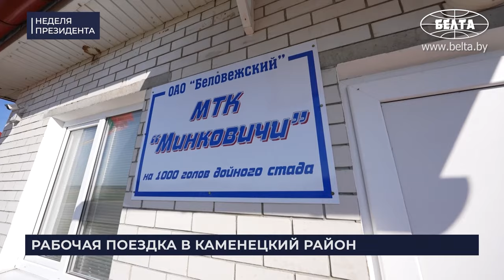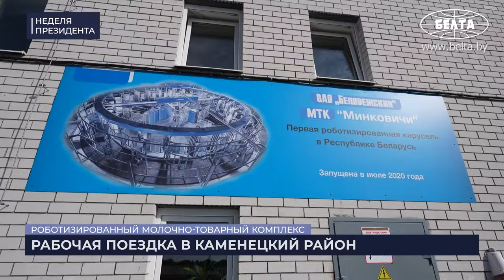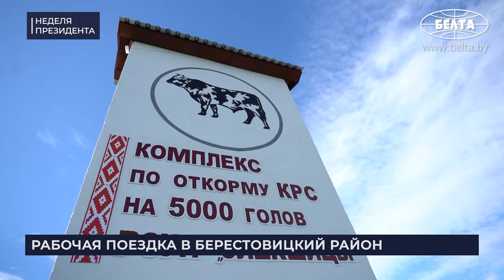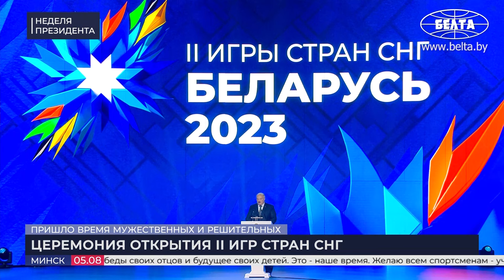Лукашенко: Угостите? Две ложки дайте супа! // Обед с комбайнерами, рабочие поездки в поля и спорт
Что Лукашенко поручил активнее делать в северных районах? Зачем потребовал встряхнуть отечественных учёных? Почему настаивает на "человеческих условиях" для телят и кто составляет основу страны?

А также о главной для Беларуси проблеме, военных угрозах, контрактной армии, "Вагнере", ядерном оружии, владельцах "карты поляка", бессилии мировых заправил и долгожданном спортивном форуме Содружества. Обо всём этом и не только в новом выпуске проекта "Неделя Президента".

00:00 Интро;

00:19 РАБОЧАЯ ПОЕЗДКА В КАМЕНЕЦКИЙ РАЙОН БРЕСТСКОЙ ОБЛАСТИ | 1 августа, 2023

00:29 Как Лукашенко встречали в Брестской области?
01:26 "Такое впечатление, что половину ты уже убрал!"
02:27 "Что с нашей партийной культурой?" Про уборочную и рапс;
06:03 "Какая культура настораживает больше всего в этом году?" Кому нужно помогать?
07:03 "Нам надо Витебскую область по уборке поднимать наверх!" Как?
08:22 "Вот, в чём смысл!" // Про "жестокое требование" Лукашенко;
09:45 "Если б все так работали, как здесь, в Брестской области…"
10:46 "А чего к тебе ехать, если ты убираешь нормально?" Лукашенко подарили первый каравай года!
11:39 Лукашенко в поле: Пшеница импортная?
12:49 "Какие были помещения здесь?" Лукашенко на ферме!
14:47 "Ты уже рассчитался за кредиты?"

16:07 ОБЩЕНИЕ С ЖИТЕЛЯМИ АГРОГОРОДКА БЕЛОВЕЖСКИЙ | 1 августа, 2023

16:18 Лукашенко на площади в Беловежском: Я редко хвалю людей, но вы молодцы!
18:28 "Как чувствовали, что нам эти друзья с Запада могут подкинуть проблем!" Про встречи с Путиным;
19:09 Почему Лукашенко поехал в Брестскую область?
20:06 "Договорились о том, что наука наша должна поработать серьёзно!"
20:53 На ядерную страну ещё никто никогда не нападал! Про ядерное оружие и АЭС;
23:48 "Я только не знаю, зачем им это надо! Жили мирно, спокойно!" Про западных соседей;
24:03 "Осознание уже приходит! Поляки не дураки!" А что с литовцами и латышами?
24:43 Что Лукашенко пообещал "вагнеровцам"?
25:24 "Если честно, я хочу сохранить это подразделение!"
26:18 А что "вагнеровцы" говорят про белорусских военных?
26:32 "Сам был такой! «Зелёные» пацаны, пришли, отслужили, ушли!"
28:01 Какая главная задача у людей?
28:14 "Там же тоже не идиоты!" Про польские войска у наших границ;
29:55 "Мы попали в такой замес приличный международный!"
31:07 "Я там пошутил, что «вагнеровцы» между собой шушукаются…" За что поляки должны сказать спасибо Лукашенко?
32:06 "Польша ещё нам подкинет проблем! Не поляки!" Почему?
33:46 "Они уже унизили эту Европу дальше некуда!"
34:27 "То, что нас запугать невозможно – это я вам обещаю!"
34:38 "Нам он тысячу лет не нужен!" Про Сувалкский коридор;
35:52 "Мы же с вами хлебнули этого добра!" Как быть с картой поляка?
37:45 "Зачем такое государство, где будут давить людей?"

38:11 РАБОЧАЯ ПОЕЗДКА В БЕРЕСТОВИЦКИЙ РАЙОН ГРОДНЕНСКОЙ ОБЛАСТИ | 3 августа, 2023

38:40 "То есть ты катастрофически от Бреста отстаёшь?"
40:18 "Надо рапс сеять!"
41:34 "Тебе надо выходить на 6% в день!" Доклад по ситуации в сельском хозяйстве;
43:09 "То есть деньги ты в кредиты не берёшь?"
45:41 "Неплохо работаете! Единственное, что хотелось бы побыстрее немножко!" А что главное?
46:27 "Значит у тебя на комплексе только бычки?" Про технологии откорма и большие МТК;
49:40 "Сажают уже этих руководителей!" Про падёж скота;
51:06 "Я больше ни с тобой, ни с будущим министром разговаривать не буду!"
52:34 Почему коров надо переводить в комплексы?
53:42 "В чём мы не дотягиваем до них?" Про импортное зерно;
54:47 "Наверное, его давно уже испекла!" Каравай для Лукашенко!
55:13 "Вы что, показать хотите, что вас кормят?" Лукашенко обедает в поле с комбайнерами!
56:35 "Советую попробовать! Алёна, ты хочешь есть?"
57:57 "Этот комбайн по моему поручению создавался, чтобы заменить импортный!" Получилось? Спросили у комбайнера!
1:00:40 "Чего её смотреть? Я вижу, что полтора твоего роста!" Про кукурузные поля;
1:02:13 "Надо встряхнуть учёных!" За что?
1:04:58 "Здесь будут коровы?" Лукашенко на новом комплексе!
1:06:28 "То, что вы делаете железо, радости мало! Надо делать и это!"
1:06:46 "Так а чем тебя не устраивает первый заместитель по селу?" Про кадры;

1:08:03 ТОРЖЕСТВЕННАЯ ЦЕРЕМОНИЯ ОТКРЫТИЯ II ИГР СТРАН СНГ | 5 августа, 2023

1:10:24 "Они нас тоже сегодня видят!" Что Лукашенко сказал лидерам стран-участниц Игр?
1:10:58 "Вы пытаетесь вычеркнуть сильных конкурентов из международного спорта!"
1:12:27 "Никакие санкции, никакие политические интриги не лишат нам этого праздника!"
1:13:08 "Вы всегда будете востребованы! Вы всегда будете в деле!"
1:15:11 Вот как Минск-Арена приветствовала белорусских спортсменов!